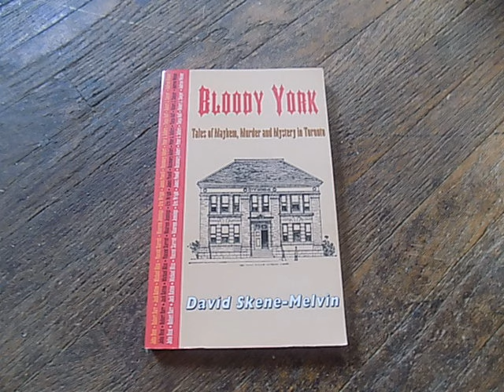fort york book